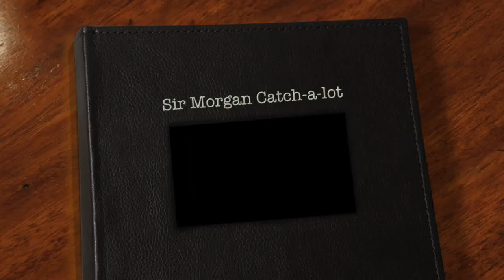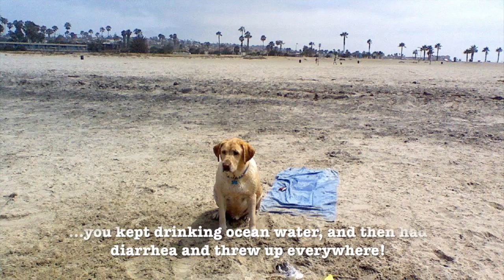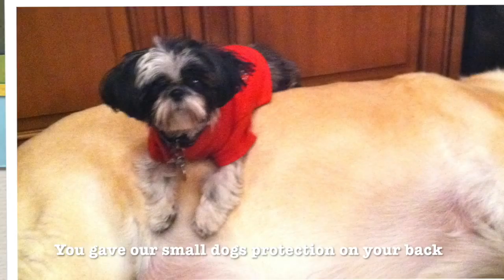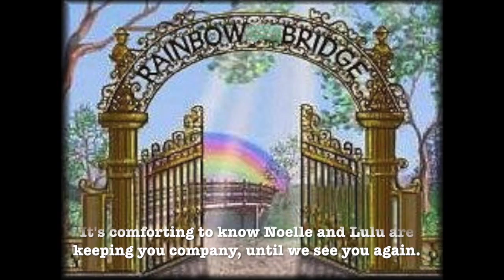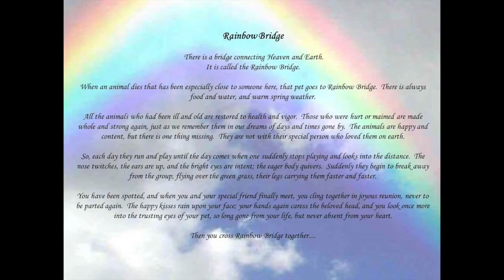Our Dog Morgan's Celebration of Life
This is a video of memories from puppy to our last day with him.  He will be forever loved and missed.